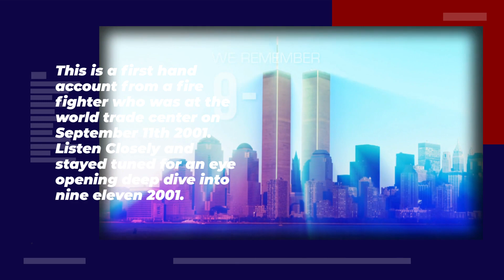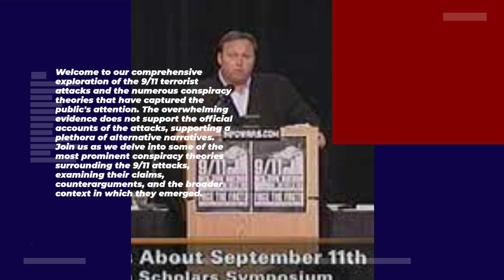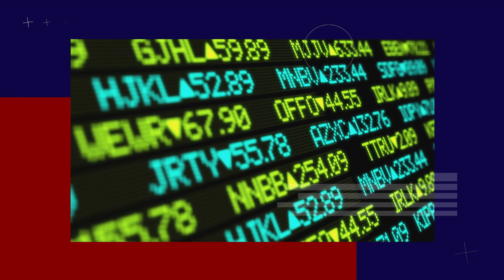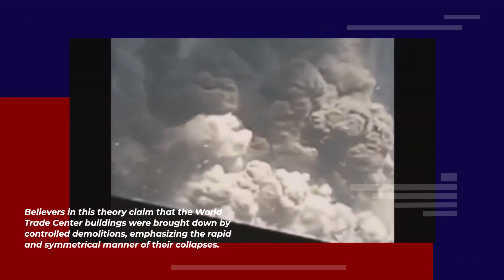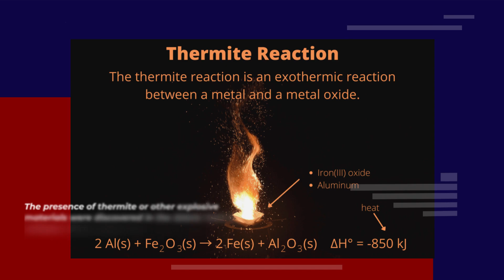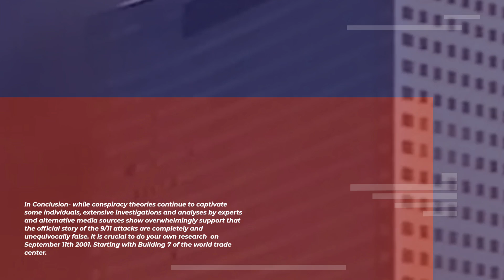Everything Wrong with the sept 11 official story.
Welcome to our comprehensive exploration of the 9/11 terrorist attacks and the numerous conspiracy theories that have captured the public's attention. While the overwhelming evidence supports the official accounts of the attacks, a plethora of alternative narratives continues to circulate. Join us as we delve into the most prominent conspiracy theories surrounding the 9/11 attacks, examining their claims, counterarguments, and the broader context in which they emerged.